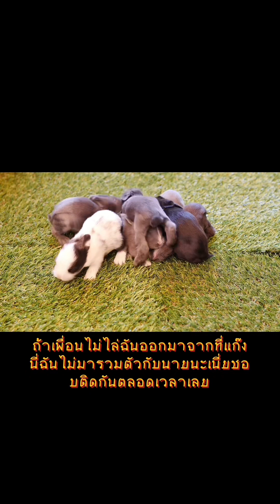คลิปตลกๆขำๆฮาๆ!!สัตว์เลี้ยง สัตว์โลก(พากย์เสียง) Funny animal voiceovers